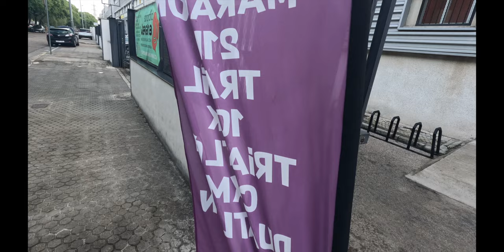EMPIEZAN LAS NAVIDADES 2022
MATERIAL